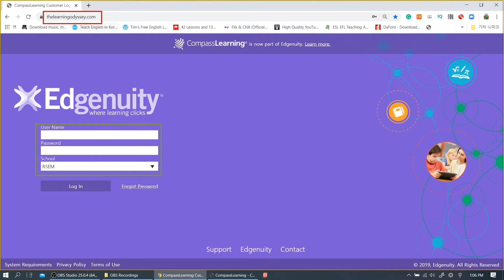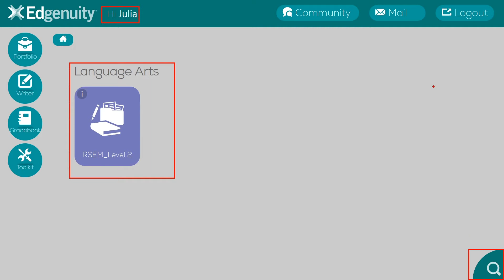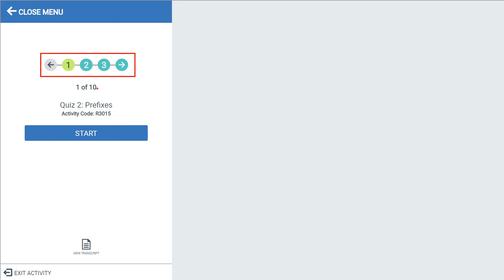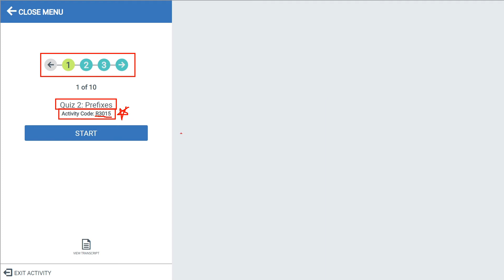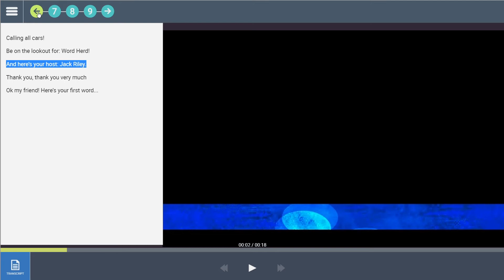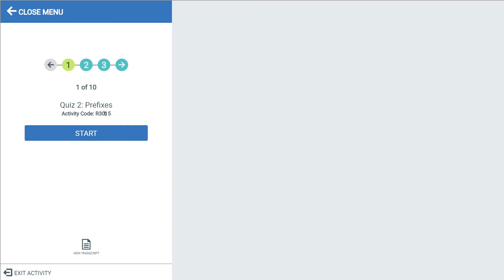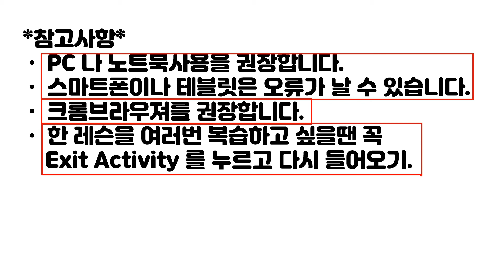[알쌤학원] 온라인 학습 방법 (How to)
이번 시간은 온라인 학습 접속과 레슨 하는 방법의 대해서 알아보겠습니다.
질문있으시면 아래에다 남겨주세요~